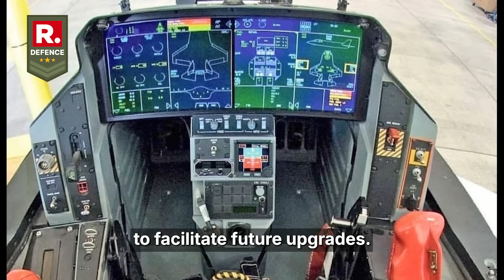Can India Rely on Private Firms for AMCA Fighter Jet?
India’s fifth-generation fighter jet program, the Advanced Medium Combat Aircraft (AMCA), has entered a critical development phase with the submission of bids from leading defence companies. The Aeronautical Development Agency (ADA), under the Defence Research and Development Organisation (DRDO), is overseeing the project and has invited proposals for a Special Purpose Vehicle (SPV) to co-develop and manufacture the stealth aircraft. Key players include Hindustan Aeronautics Limited (HAL) in partnership with Larsen & Toubro (L&T), Adani Defence, Tata Advanced Systems, Bharat Electronics Limited (BEL), Bharat Earth Movers Limited (BEML), and Kalyani Strategic Systems.

The AMCA is designed to be a twin-engine, multirole stealth fighter with advanced avionics, internal weapons carriage, and supercruise capability. The prototype phase has been allocated a budget of ₹15,000 crore, with full-scale production expected to cost significantly more. The selected industry partner will work closely with ADA to build five prototypes over the next eight years, with the first flight targeted around 2028 and induction by 2034–35.

Initial aircraft will be powered by the GE F414 engine, while discussions are underway for joint development of a more powerful indigenous engine. The bidding process marks a major step in India’s push for self-reliance in aerospace and defence manufacturing.